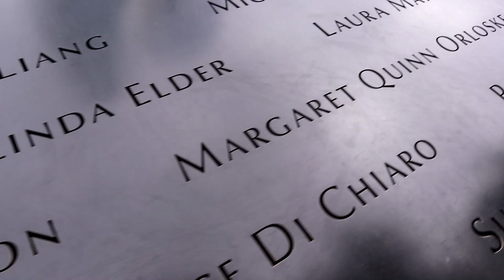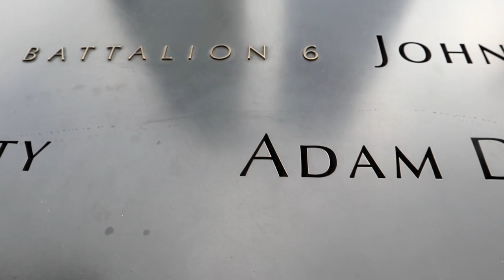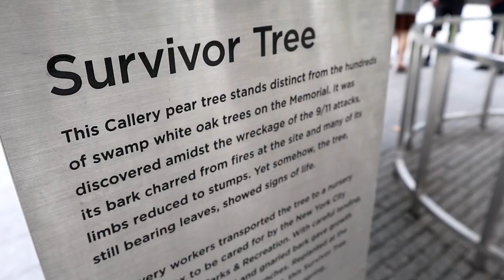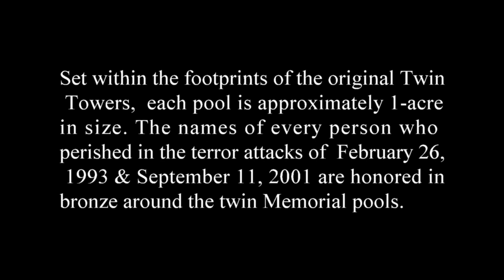geocaching - One Minute Wednesday - A moment of silence for...Reflection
Reflection is the Virtual cache dedicated to the 9/11 memorial in New York City. When we visited the city we stopped to pay our respects. This is a special edition of One Minute Wednesday. We learned about the survivor tree at the visit.